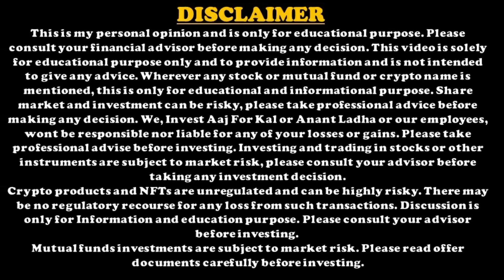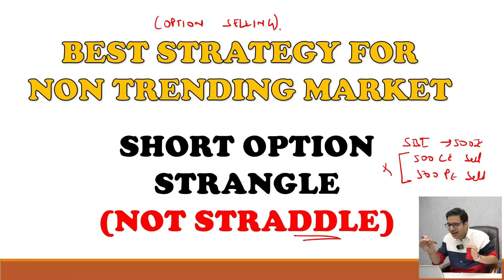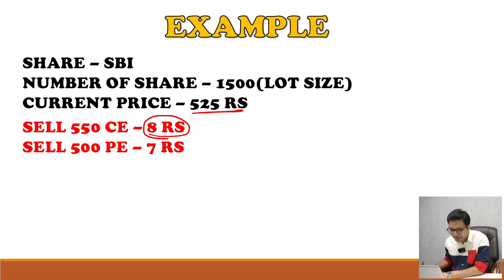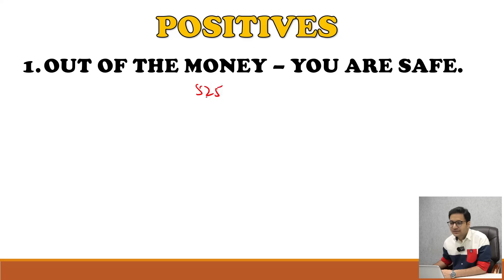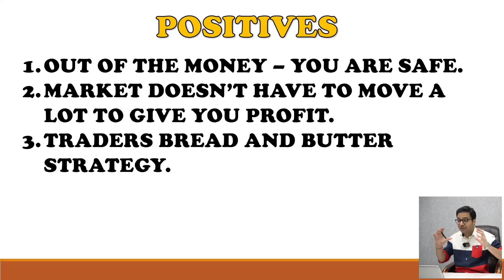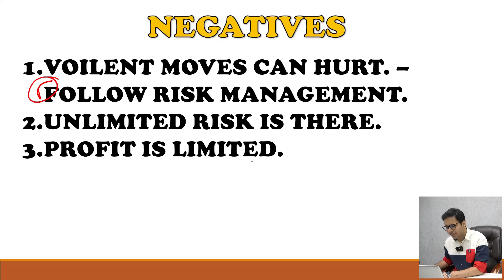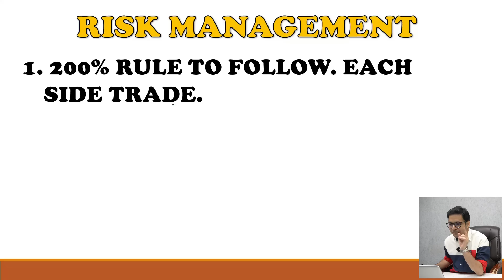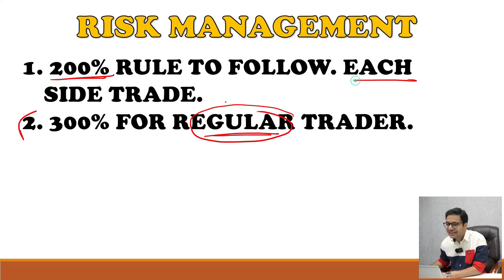Option selling best strategy for non trending market - Short Option Strangle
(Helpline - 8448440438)